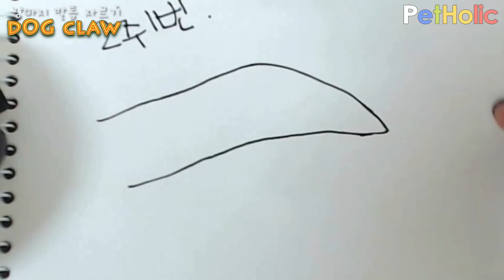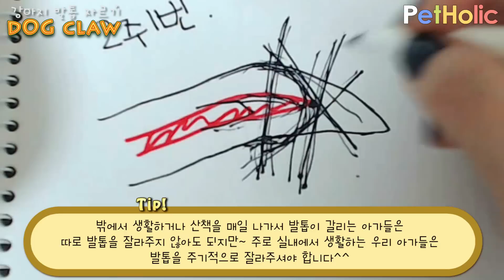[강아지 관리] 제6탄 - 강아지 발톱 자르기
펫 홀릭 - [강아지 관리] 제6탄 - 강아지 발톱 자르기

1. 발톱이 안으로 휘어져서 걸리는 부분을 기준으로 잘라주시면 쉬워요.. 욕심부리지 말기~ ^^

2. 밖에서 생활하거나 산책을 매일 나가서 발톱이 갈리는 아가들은 따로 발톱을 잘라주지 않아도 되지만 주로 실내에서 생활하는 우리 아가들은 발톱을 주기적으로 잘라주셔야 합니다.

3. 애견관리 필수! 억지로 하지 마시고 하루에 하나씩 자르더라도 천천히 해주시고 잊지마시고 칭찬해 주세요.

4. 발톱길이는 걸을때 소리가 나지 않도록 유지해 주시는 게 좋습니다.